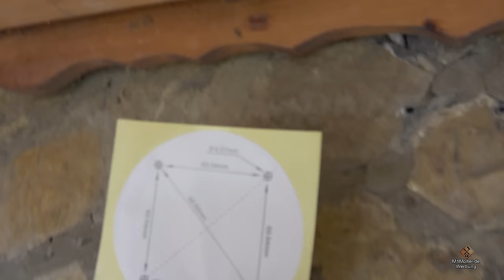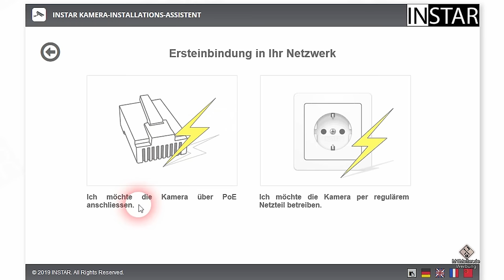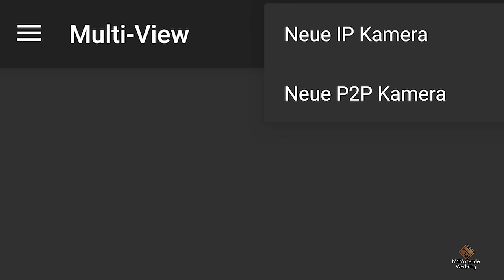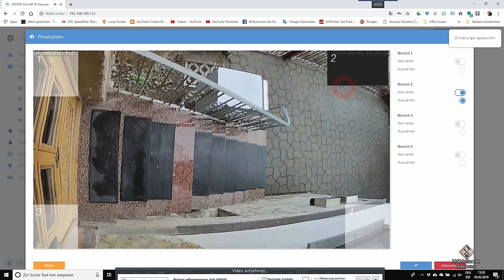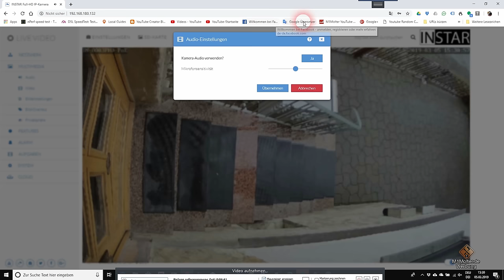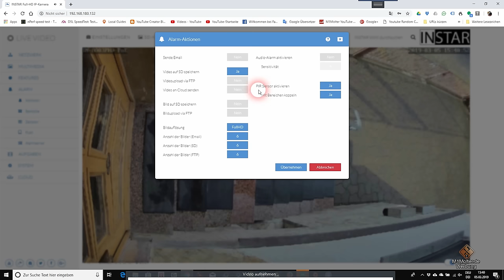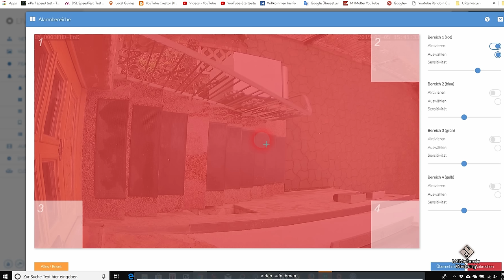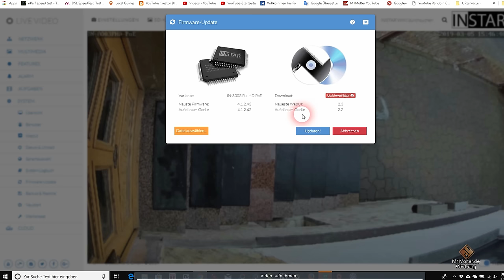IP Kamera IN-8003 Full HD PoE / installieren und einrichten - Anleitung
🔻 Produkt aus dem Video🔻 (Anzeige):
● IP Kamera  IN-8003 Full HD PoE:
✅★ auf Amazon
✅★ auf Ebay

✔ Weiterführende Videos zum Thema: ▼
✔ Themen in diesem Video: ▼
Instar IN-9008 Test, Inbetriebnahme, Installation
00:00 Intro

 Verabschiedung & Endcard

⚠Wichtiger Hinweis zur Installation von Überwachungskameras! Hier sind die Urheberrechtlichen, Datenschutzrechtlichen und Baurechtlichen Gesetze des jeweiligen Landes einzuhalten!

🚩 Meine Fanartikel: ▼

☝ zusätzliche Informationen ▼

§ Rechtliches ▼

©  Impressum ▼